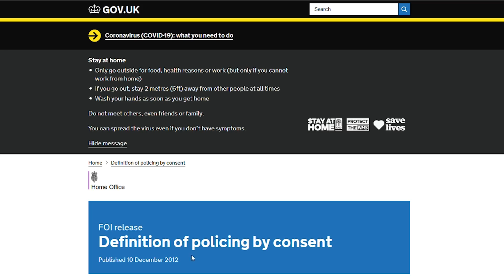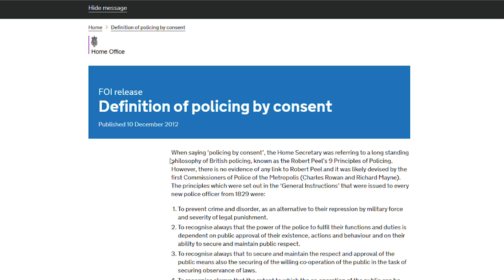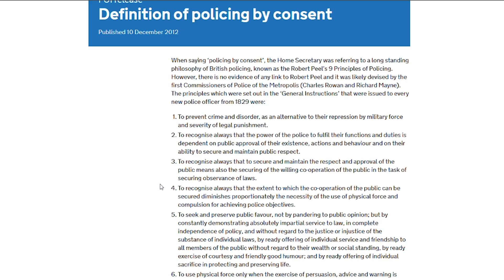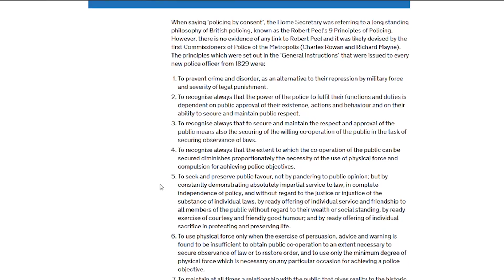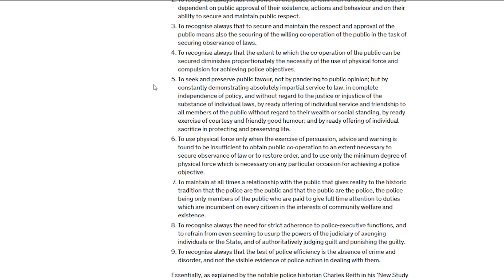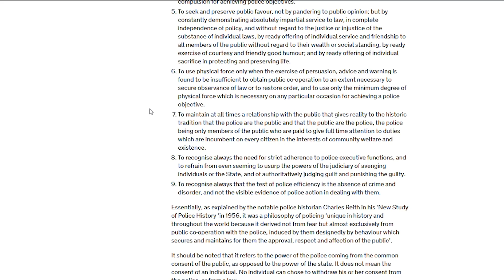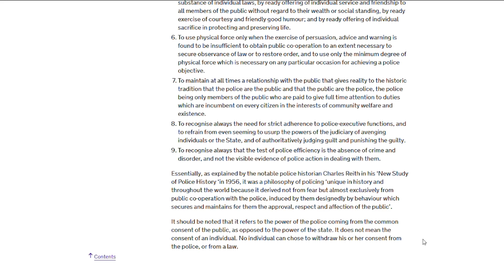Policing by consent is a joke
As the tittle states Policing by consent in the UK is a joke because for a very long time we have been policed by FORCE by the instruction of the government.

Had some issue with the music and had to re-upload.